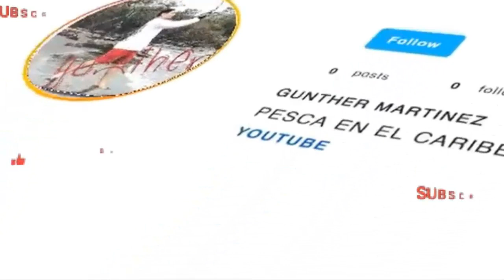Pesca de Robalo || JUREL || TIPS DE PESCA || FISHING || Guabina|| PARGOS || Caribe Costa Rica 2022.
PESCA DE ROBALOS CON JOHAN HIDALGO, EN EL CARIBE SUR.

Un día más de pesca, en esta ocasión, me acompaña mi gran amigo Johan Hidalgo, la pasamos bien, a pesar de que no hubo muchas capturas, pero compartimos bastante; eso es lo que cuenta, teníamos mucho de no pescar juntos, y que mejor lugar que los Esteros y Manglares del Caribe Sur. Espero que les guste y compartalo con sus amigos.
Recuerda: Señuelo dentro del agua Hay pesca, señuelo fuera del agua No hay pesca.

Bienvenidos a mi canal oficial de pesca, aquí encontraras contenido de piques, enganches y capturas en diferentes lugares de Costa Rica, tanto en el mar como en Lagunas,  Ríos y Esteros. Pesca de orilla, kayak y embarcación.